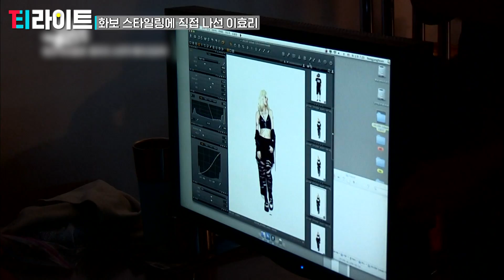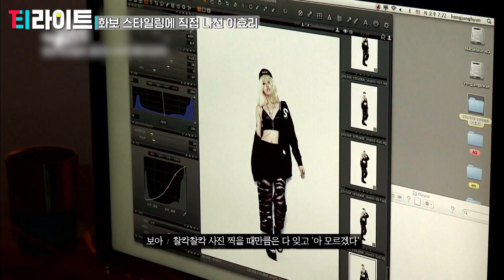[티라이트] 이효리의 트렌디한 감각과 조언이 듬뿍 담긴 스피카 멤버들의 화보 스타일링✨ 이효리가 X언니면 세상 무서울 게 없지 | 이효리의X언니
요즘 티빙에서 핫한
하이라이트 모아보기